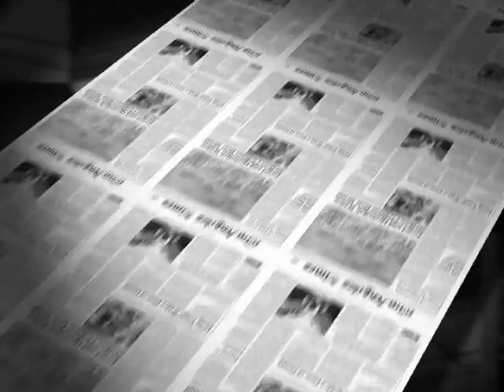"Hands Off Obamacare"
Americans United for Change TV Spot: "Hands Off Obamacare"